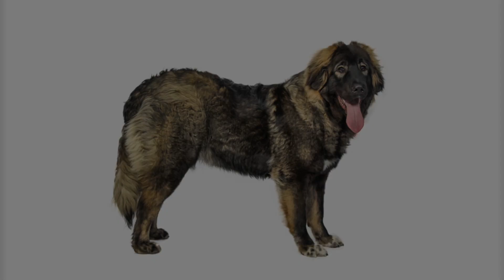ಸತೀಶ್ ಕಾಡಬಾಮ್ಸ್ caucasian shepherd dog|caucasian ovcharka|most expensive dog in India